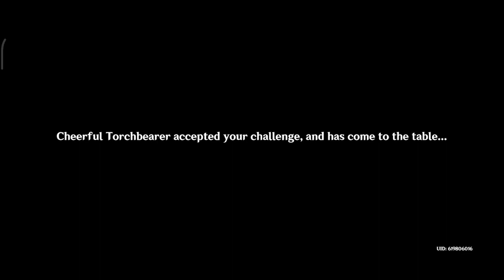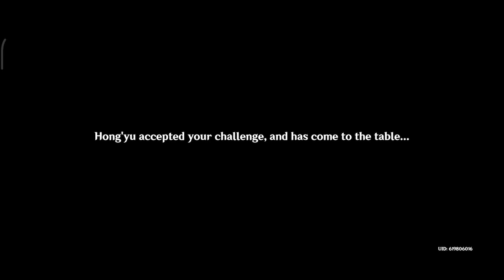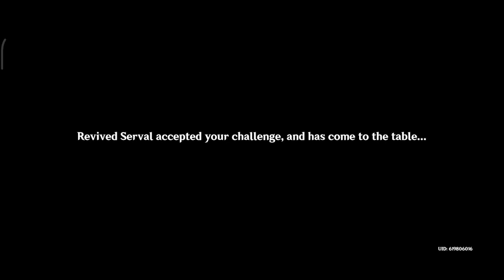[Event Games] Duel! The Summoner's Summit! Genius Invokation TCG - Genshin Impact 3.7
With Genius Invokation TCG takingTeyvat by Storm, it's time for the King of Invokation Grand Prix to take the stage!

00:00 | A Tour Of Wonders
04:42 | Zero Hour Invokation
29:41 | Evermotion Painting Invoker
32:52 | Heart of the Dice